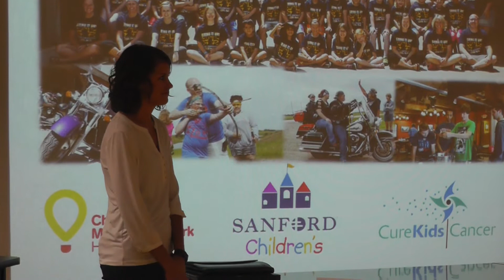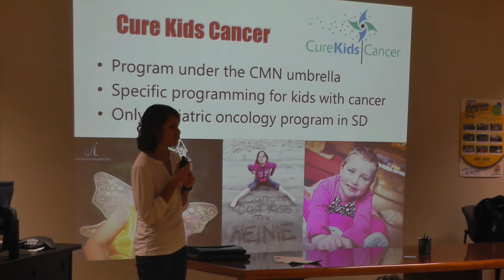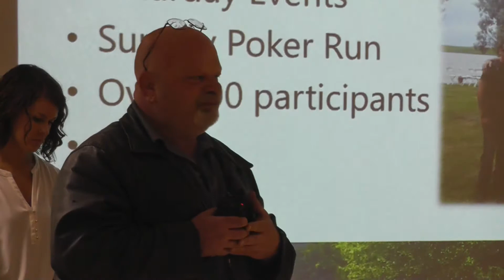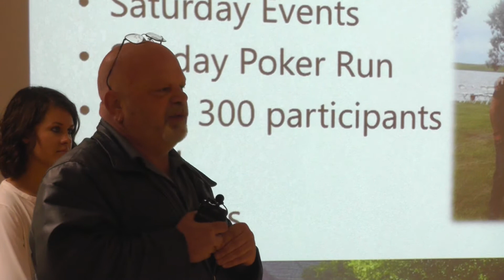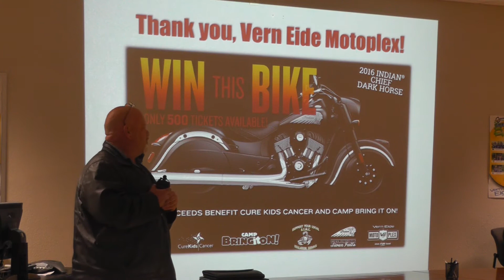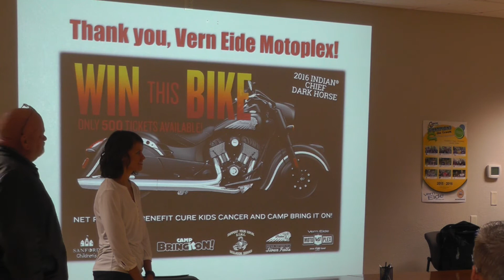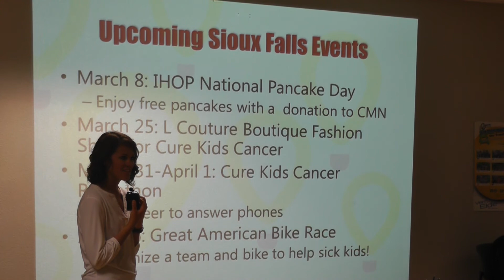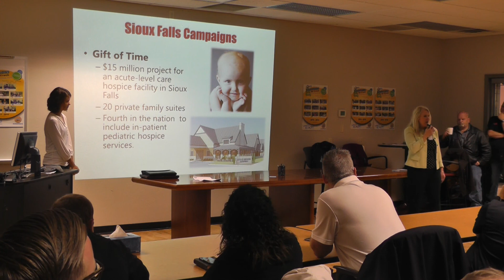Vern Eide Motoplex Sanford Children's Hospital Bellator Titans Ride For A Cure Benefit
Vern Eide Motoplex & Sanford Children's Hospital
Bellator Titans Ride For A Cure Benefit